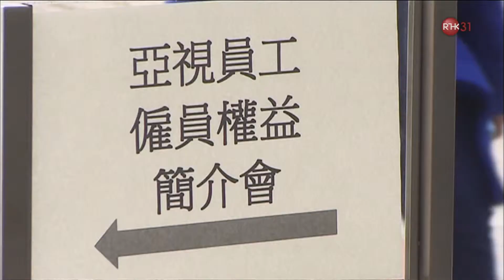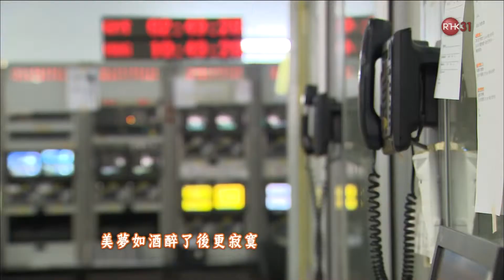頭條新聞：a C.M. 懶得理山歌 ｜ わしょく 言葉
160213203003 頭條新聞：a C.M. 懶得理山歌